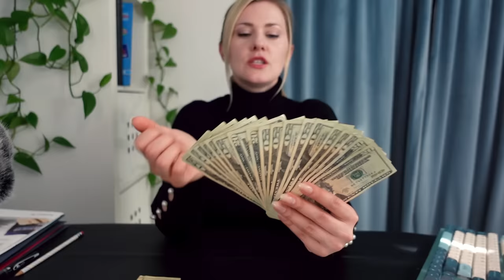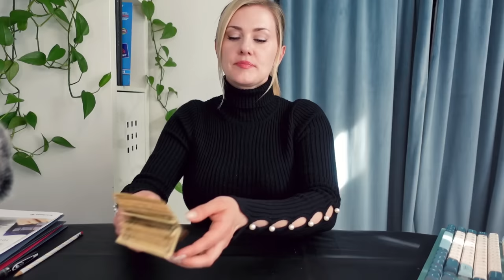Calming Cashier Takes Away Your Stress! 💵 ASMR 💵 DOLLARS and DREAMS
In this ASMR video we enjoy the sweet demeanor of the cashier and the soothing sounds of money, you'll feel like you're right at the bank counter. The soft teller's voice combined with the satisfying clicks and rustles of cash, gentle keyboard taps and paper sounds will surely put you in a state of deep relaxation. So sit back, close your eyes, and let me take care of all your financial needs. :) Thank you for being here!
00:00 Welcome. Keyboard taps
09:50 Looking at paper forms, soothing mumbling
19:06 Cash sorting, counting, spreading
36:34 Quietly working as you go over your papers, typing, phone calls, rummaging

Press on nails (I'm trying something new, these last so long)
Curtains behind me